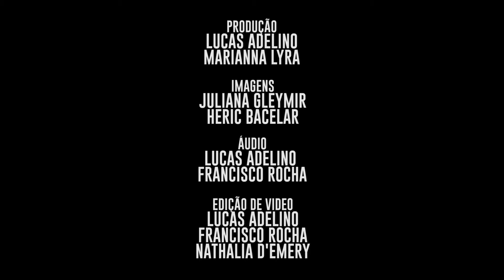Liv - Eu Sou Objetivo - UFPE Autoral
Liv dá uma canja da música "Eu Sou Objetivo".

Universitária FM Recife - 99.9mHz